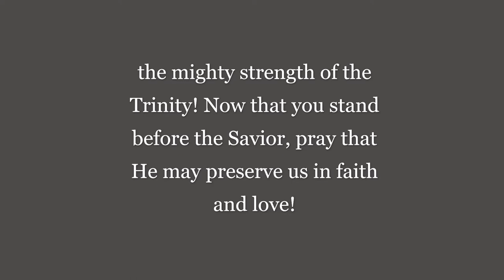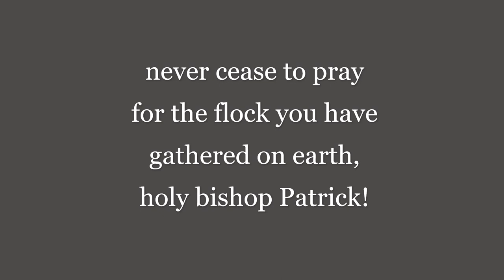March 17th, St Patrick: Troparion & Kontakion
Orthodox Christian festal hymns for St. Patrick, Bishop of Armaugh, Apostle of Ireland.